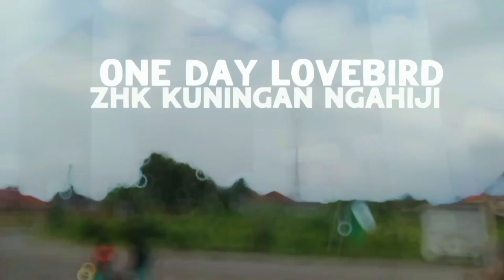Rahasia cetak betina konslet dengan bahan lovebird cabut bulu. begini caranya